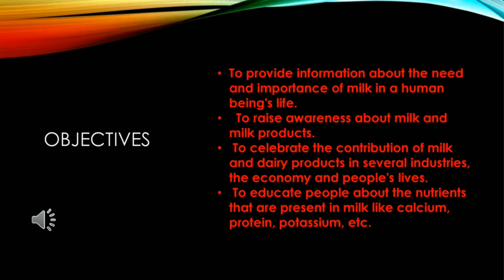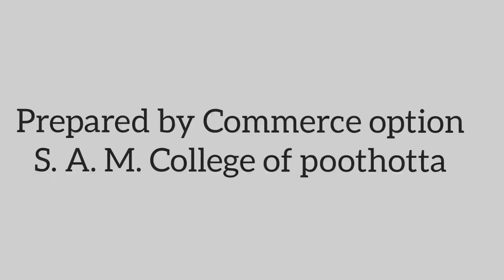World Milk Day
Commerce batch is here with a video to celebrate the important contributions of the dairy sector to sustainability, economic development, livelihoods and nutrition.